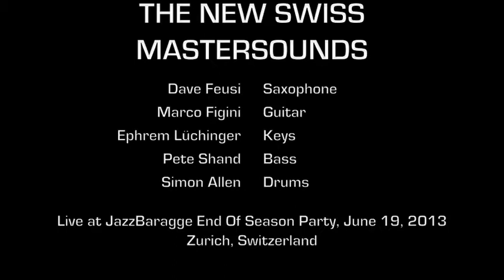THE NEW SWISS MASTERSOUNDS - RIGHT ON (JOE JONES)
JAZZBARAGGE END OF SEASON PARTY 2013 - SAXOPHONE SOLO